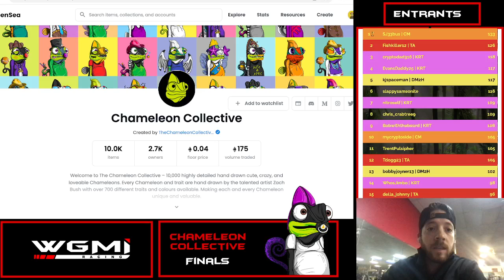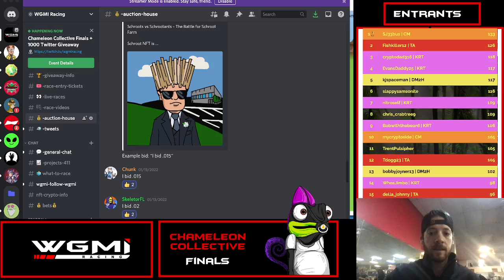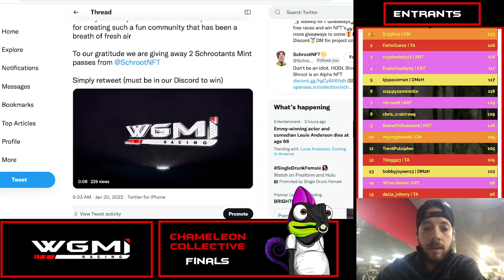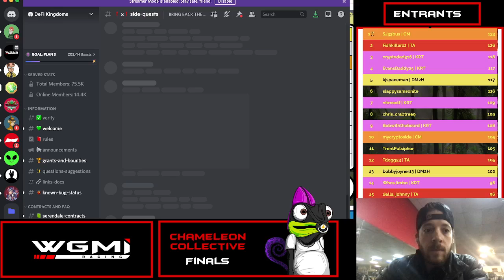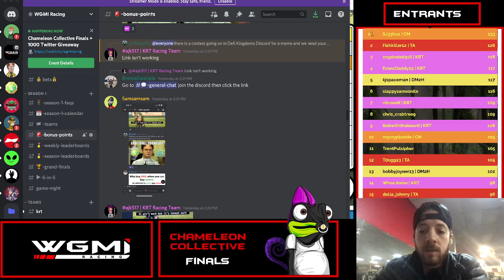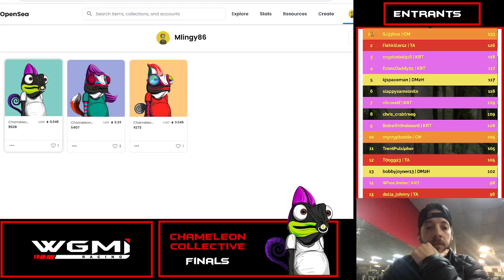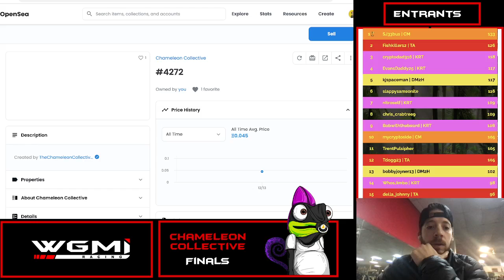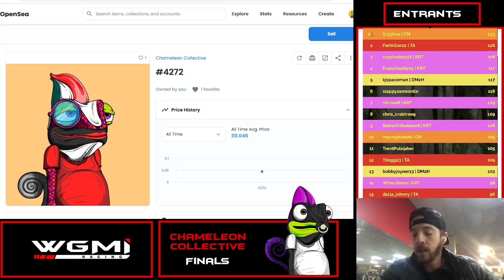WGMI Racing | Chameleon Collective Finals & 1000 Giveaway!!